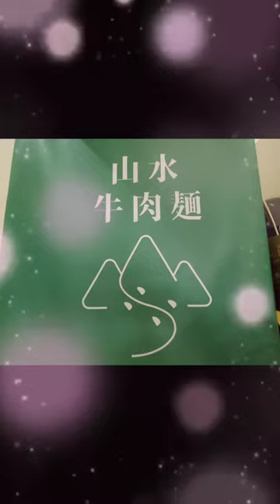山水牛肉麵 享用美食一教 官 親 友。